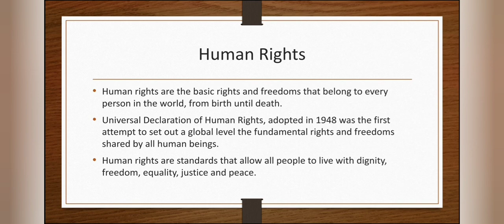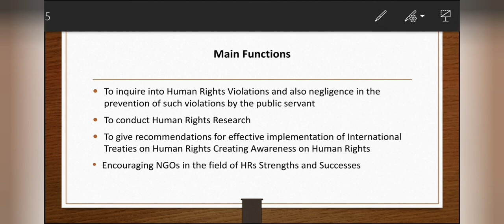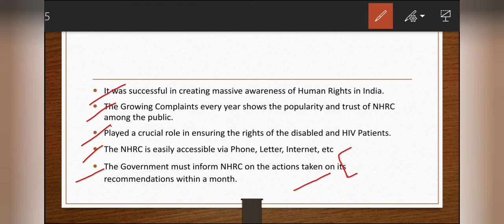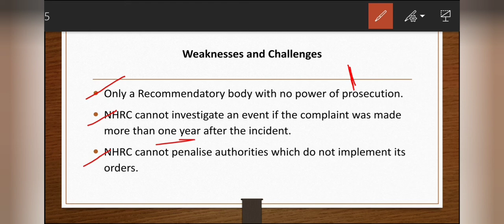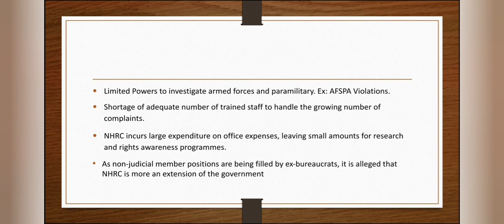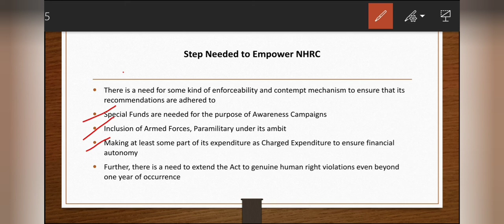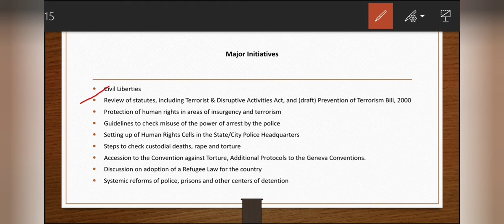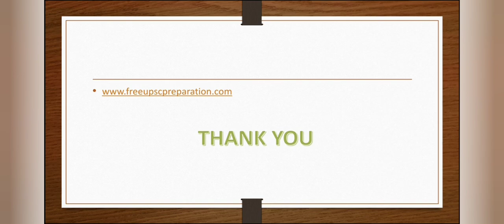National Human Rights Commission || Indian Administration || Lecture 77